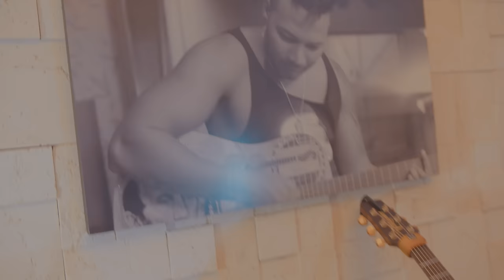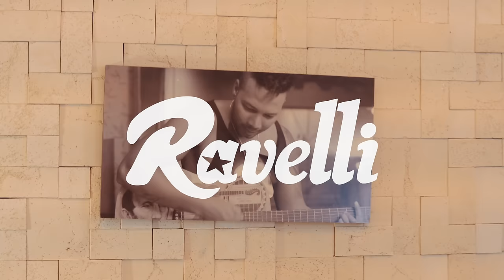Ravelli - Eu e Você Nunca Mais 4K (Video Clipe Oficial)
CONTATO P/ SHOWS E PARCERIAS: (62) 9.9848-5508